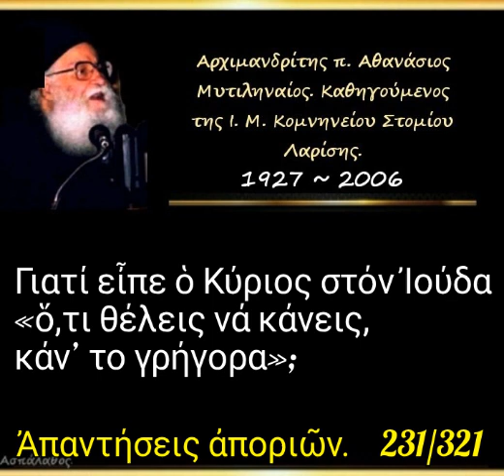Γιατί εἶπε ὁ Κύριος στόν Ἰούδα «ὅ,τι θέλεις νά κάνεις, κάν’ το γρήγορα»; Απορία. 231/321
► Ομιλία:🔹231'

Γιατί εἶπε ὁ Κύριος στόν Ἰούδα «ὅ,τι θέλεις νά κάνεις, κάν’ το γρήγορα»;

18'

►Όλες οι ομιλίες της Κατηγορίας :
" Ἀπαντήσεις ἀποριῶν (Κατηχήσεων Ἀνδρῶν – Γυναικῶν) " εδώ ⬇️